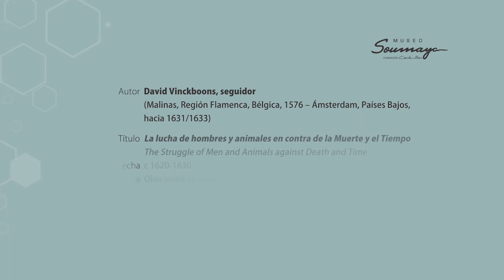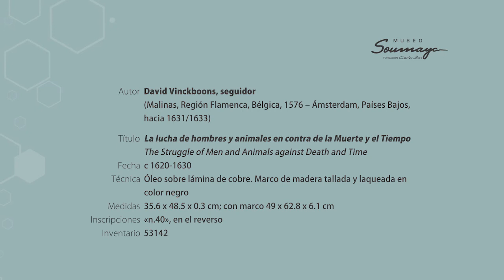ElSoumayaEnCasa | "La lucha de hombres y animales" de Vinckboons